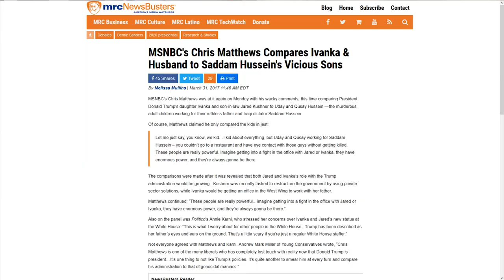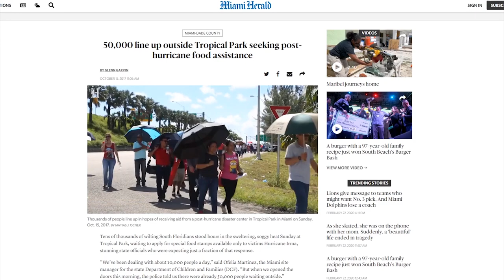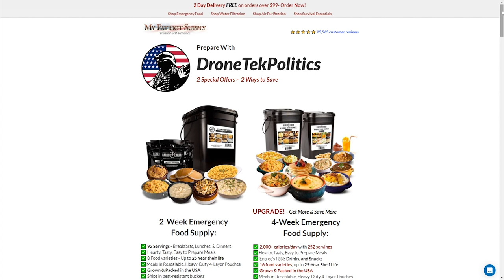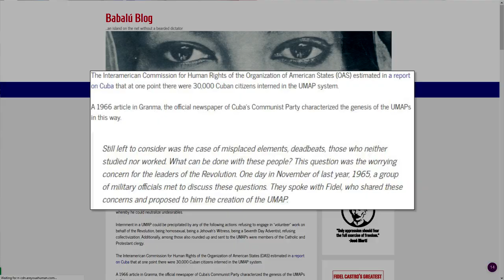ROFL: MSNBC Host APOLOGIZES to Bernie Sanders 🤣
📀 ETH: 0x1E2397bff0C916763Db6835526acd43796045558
📀 BTC: 13dnHJyCaLFgzxXZLSSXhgbqAfioXHo33t
📀 LTC:  LRaNzJD6PmCR7FkqHTuSgiAYkE9GSKG8g8
📀 DASH: XasuQ2cSEuPRSnG47XyShcW9XvM1xh6Em8